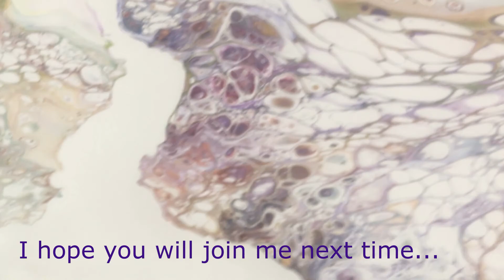Beautiful Dutch Pour Dyptech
All of my colors are in the video along with paint mixing.